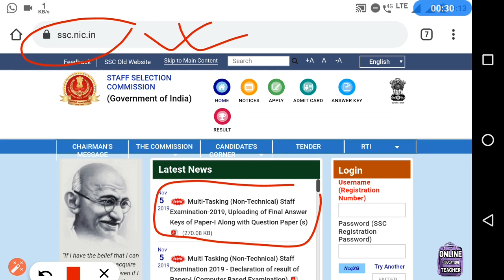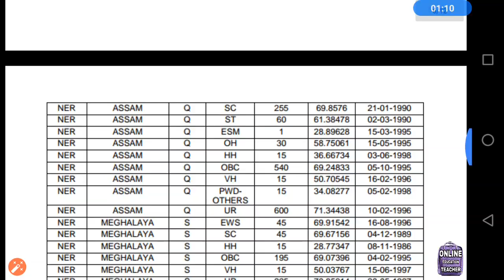পশ্চিমবঙ্গের একটি গুরুত্বপূর্ণ রেজাল্ট প্রকাশ হলো 🔥WEST BENGAL NEW RESULT PUBLISHED NOW 2019 !!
Now out result

psc food si result 2019|wbpsc food si 2019 result date|wbpsc food inspector result 2019|wbpsc Result|psc food si result 2019|wbpsc food si 2019 result date|wbpsc food inspector result 2019|wbpsc Result|psc food si result 2019|